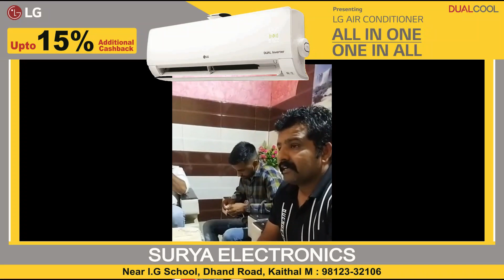भाजपा चेयरपर्सन की कुर्सी गिराने में राज्यमंत्री कमलेश ढांडा का हाथ : शैलेंद्र राणा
- रजनी राणा की कुर्सी जाने पर मीडिया के सामने आए चेयरपर्सन के पति